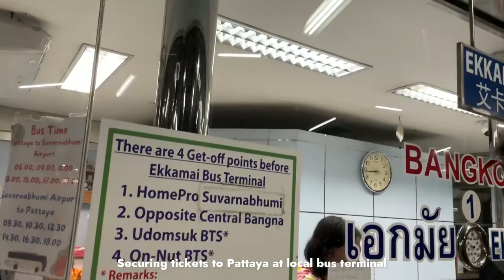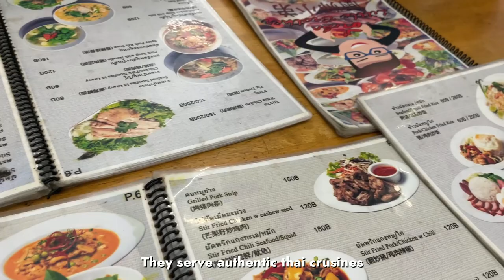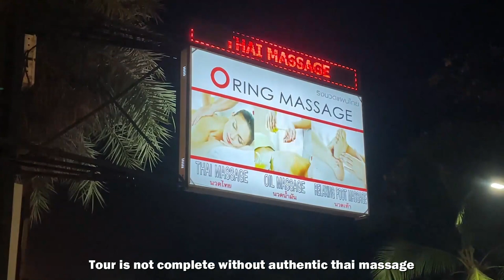PATTAYA, THAILAND VLOG! Visiting Pattaya Beach and Temples | KeiJan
Posting snippets of my Thailand travel last January 2023.

Kinda late but yeah rather than getting stuck at my drive hahaha

* Music